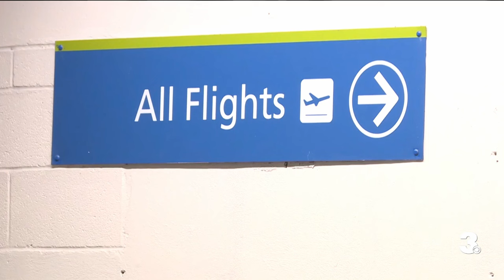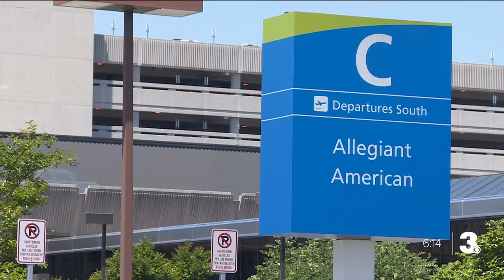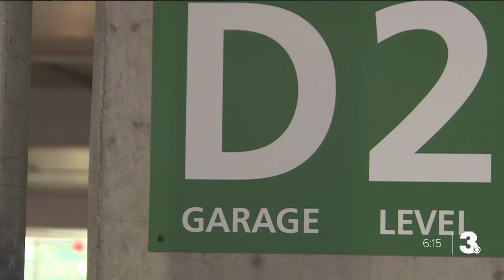Nonstop flights to Puerto Rico begin at Norfolk International Airport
Norfolk International Airport says, beginning Sunday, Frontier Airlines will fly nonstop to and from San Juan, Puerto Rico multiple times a week.

Airport Executive Director Mark Perryman says these are the airport's first direct flights to the Caribbean. The new destination comes as the airport continues to add new direct routes across the country.